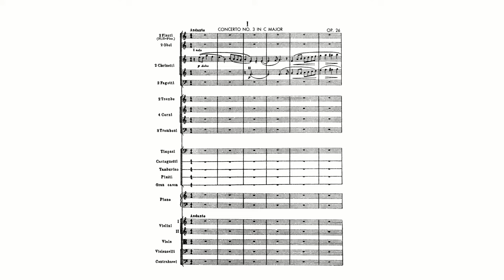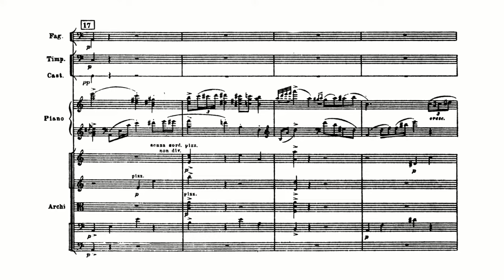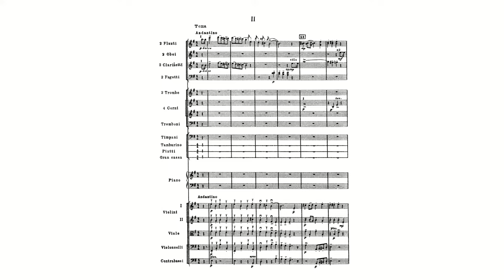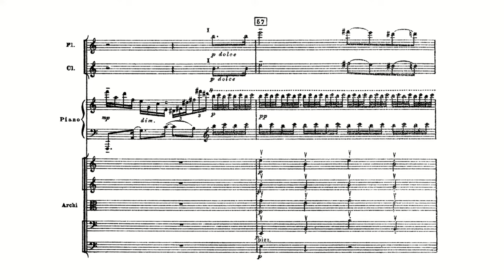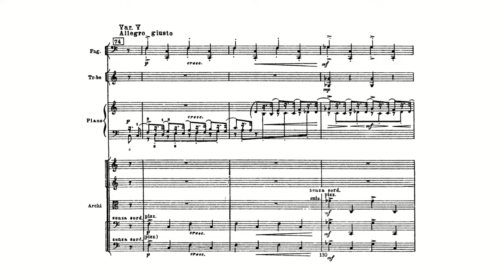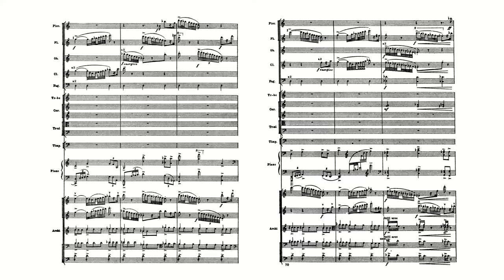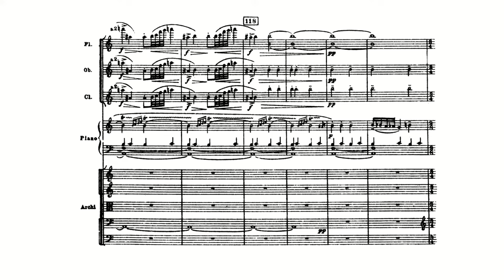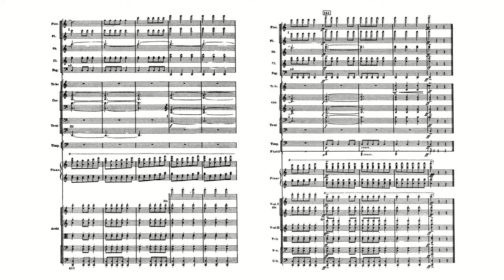Prokofiev: Piano Concerto No. 3 in C major, Op. 26 (with Full Score)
Sergei Prokofiev:
Piano Concerto No. 3 in C major, Op. 26 (with Full Score)
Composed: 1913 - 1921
Piano: Martha Argerich
Conductor: Claudio Abbado
Orchestra: Berliner Philharmoniker

00:00 1. Andante – Allegro
09:02 2. Tema con variazioni
18:05 3. Allegro, ma non troppo

Prokofiev began his work on the concerto as early as 1913 when he wrote a theme with variations which he then set aside. Although he revisited the sketches in 1916–17, he did not fully devote himself to the project until 1921 when he was spending the summer in Brittany.

Prokofiev himself played the solo part at the premiere on 16 December 1921 in Chicago with the Chicago Symphony Orchestra conducted by Frederick Stock. The work did not gain immediate popularity and had to wait until 1922 to be confirmed in the 20th century canon, after Serge Koussevitzky conducted a lavishly praised performance in Paris. The first Soviet performance was on 22 March 1925, by Samuil Feinberg, with the Orchestra of the Theatre of the Revolution under Konstantin Saradzhev.

Of the five piano concertos written by Prokofiev, the third piano concerto has garnered the greatest popularity and critical acclaim. The concerto radiates a crisp vitality that testifies to Prokofiev's inventive prowess in punctuating lyrical passages with witty dissonances, while maintaining a balanced partnership between the soloist and orchestra. Unlike the examples of piano concertos set by many of Prokofiev's Romantic forebears, the orchestra rises above subsidiary accompaniment to play a very active part in this work.